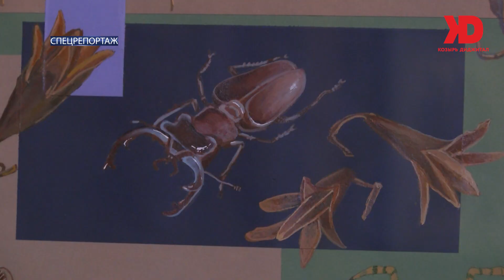Ко Дню Независимости страны – выставка «Рисуют дети Украины»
Выразительная, яркая и очень искренняя. Такую выставку творческих работ представили в Доме Ученых ученики Художественной художественной школы №1 имени Кириака Костанди и посвятили ее тридцатилетию Независимости страны. «Рисуют дети Украины» - символическое название к праздничной дате. На выставке представлены итоговые композиции выпускников школы за прошедшие три года. Это работы 15-16-летних юношей и девушек, которые родились и выросли в независимой Украине. Многие из них достойно представляли свою страну на международных художественных конкурсах. Их дипломные работы отражают получении умения и знания за годы обучения. Лучшее от юных художников - подарок своей стране.

Виразна, яскрава та дуже щира. Таку виставку творчих робіт представили у Будинку Вчених учні Мистецької художньої школи №1 імені Кіріака Костанді та присвятили її тридцятиріччю Незалежності країни. «Малюють діти України» - символічна назва до святкової дати. На виставці представлені підсумкові композиції випускників школи за минулі три роки. Це роботи 15-16-річних юнаків та дівчат, що народились і виросли в Незалежній Україні. Багато з них гідно представляли свою країну на міжнародних художніх конкурсах. Їх дипломні роботи відображають отриманні вміння та знання за роки навчання. Найкраще від юних художників - подарунок своїй країні.

Управление, продюсирование, консалтинг
Генеральный продюсер - заслуженный журналист Украины Александр Козырь
Телефоны:
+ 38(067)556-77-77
Телеканалы: A1, Gnews, CityTV